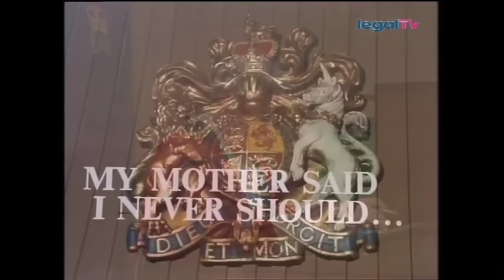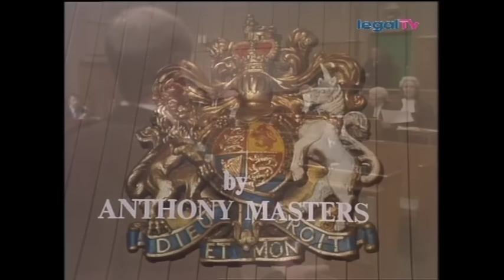Crown Court - My Mother Said I Never Should (1975)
Reuben Hartley (Richard Kane), a traveller, is charged with causing Grievous Bodily Harm to a local councillor Ernest Knox.